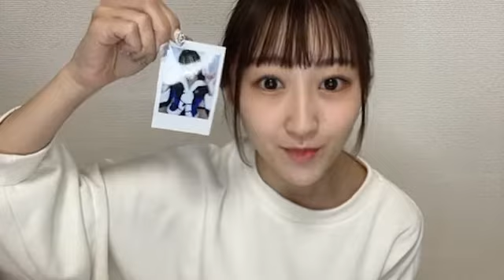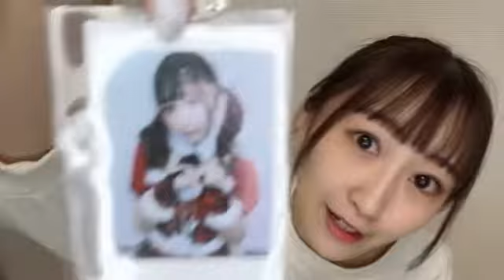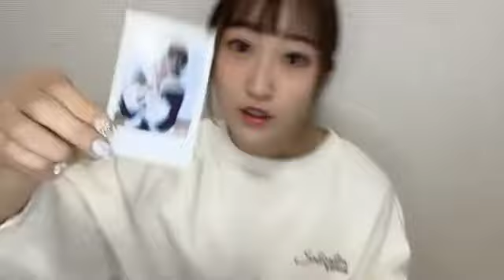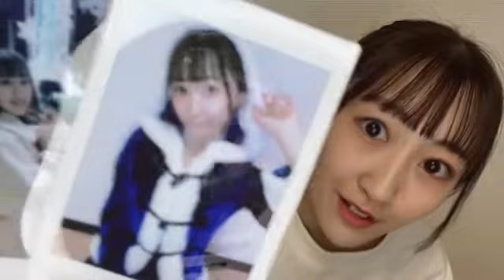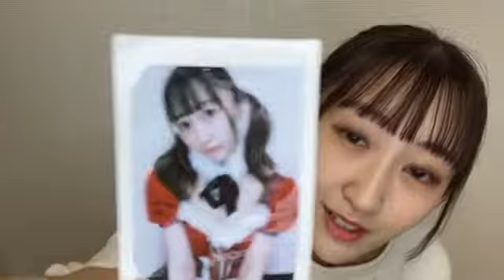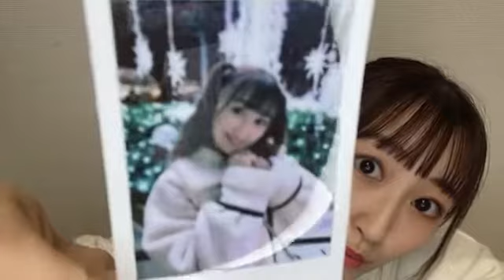りらオンラインチェキ配信12/22